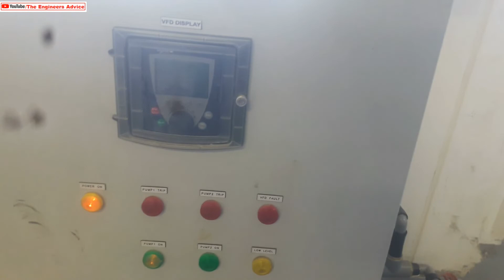Solar Hot Water system working and Operation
In this video, you will learn how the Solar Hot Water system works and it's working operation.

Regards,